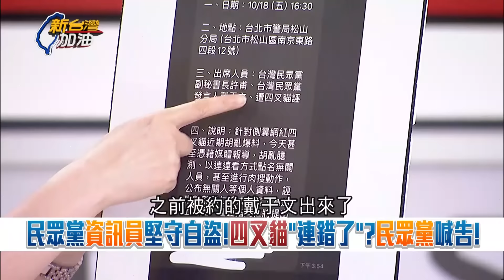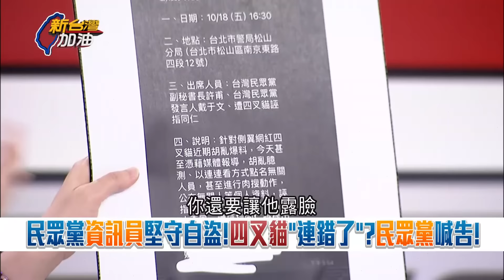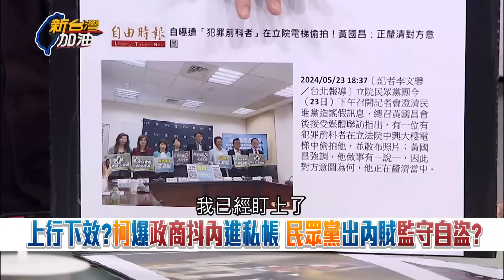【精彩】四叉貓又被告了! 民眾黨資訊員堅守自盜 稱四叉貓連錯喊告 律師:看很久看不出要告什麼 「消失的兩百萬」白營卻不查?｜許貴雅 主持｜【新台灣加油】20241019｜三立新聞台